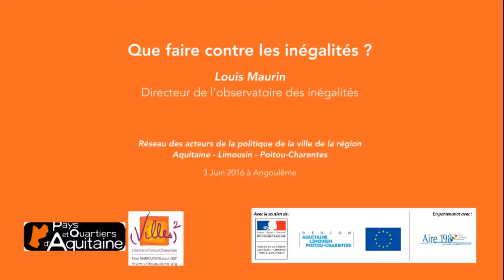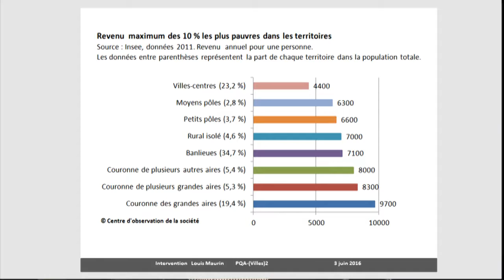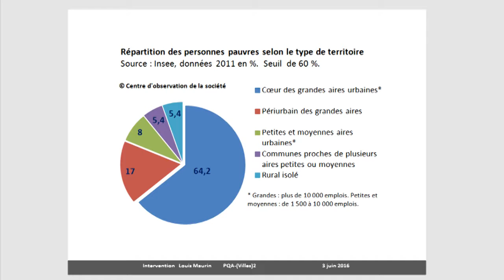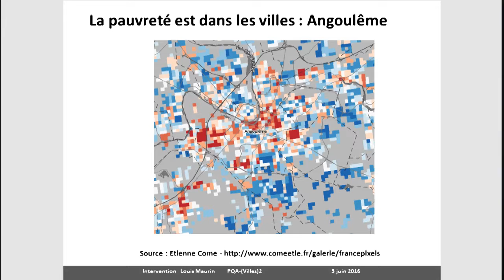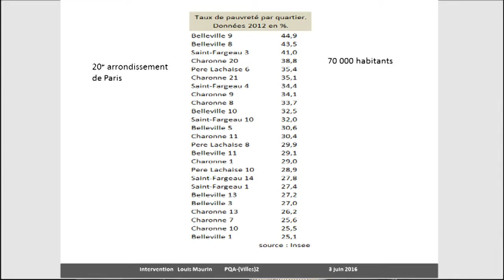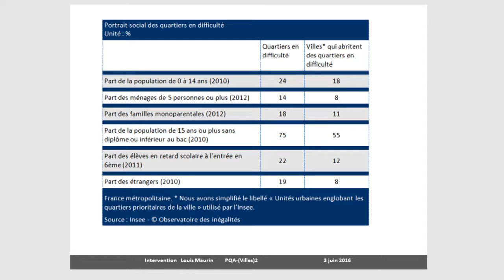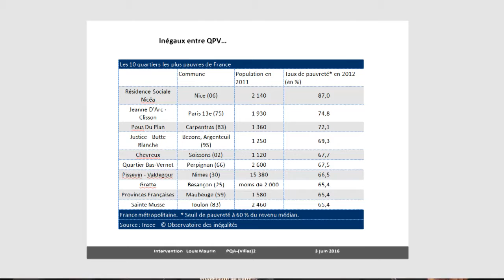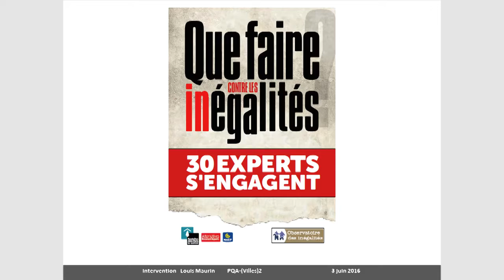03-06-16 Que faire contre les inégalités ? - Louis Maurin, Observatoire des inégalités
Après avoir dressé un état des lieux sur les inégalités territoriales, Louis Maurin, directeur de l’Observatoire des inégalités présente des solutions concrètes pour réduire les inégalités, proposées et regroupées dans un ouvrage collectif à paraître, écrit par une trentaine d’experts — sociologues, économistes, philosophes, juristes...

Intervention faite lors de la rencontre régionale du réseau des acteurs de la politique de la ville, organisée le 3 Juin à Angoulême par PQA et Villes au Carré, avec le soutien de l'État et du Conseil régional Nouvelle Aquitaine et en partenariat avec Aire 198.